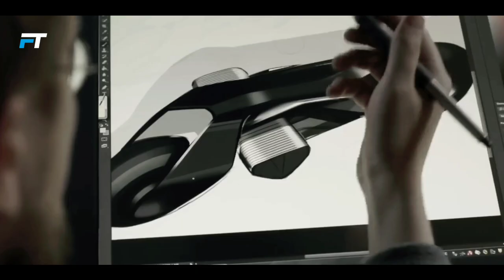8 AMAZING FUTURE MOTORCYCLE YOU WON'T BELIEVE EXIST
The world of motorcycles is evolving rapidly, with innovative designs and cutting-edge technology paving the way for a thrilling future. From self-balancing bikes to eco-friendly models, these eight futuristic motorcycles showcase the incredible potential of engineering and creativity in the motorcycle industry.

00:00 - Intro
00:32 - BMW Motorrad Vision Next 100
03:13 - J Concept Kawasaki
05:19 - Yamaha MOTOROiD
07:37 - BMW Alpha
09:58 - BMW Motorrad Concept Link
12:18 - Full Moon Motorcycle
14:34 - Honda Riding Assist
16:43 - NeuTron Bike